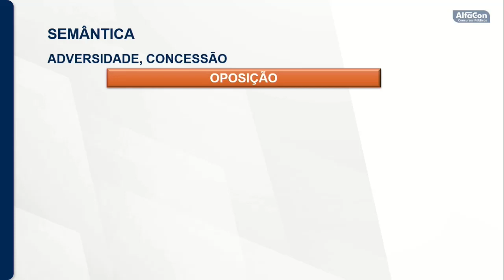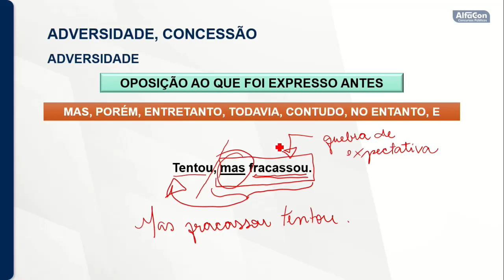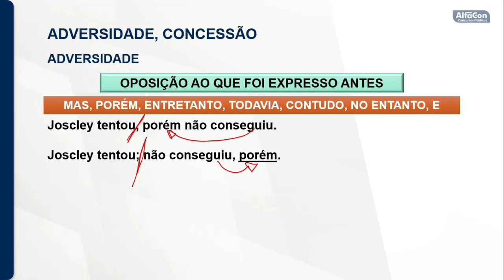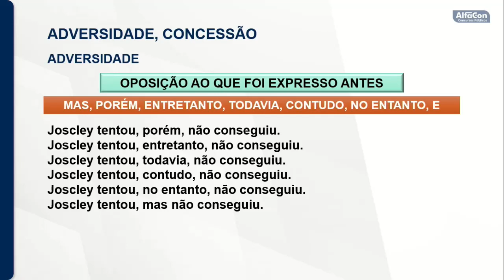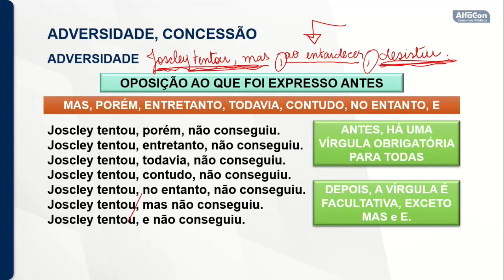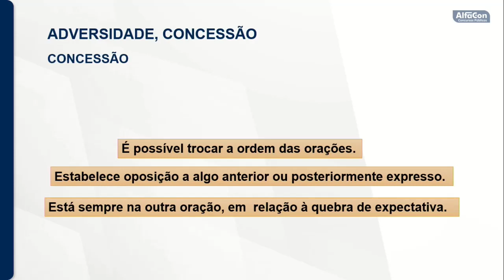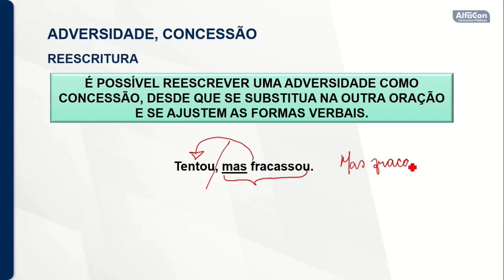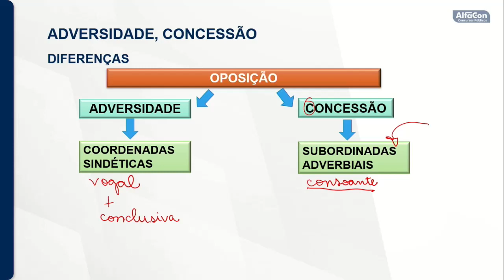Concurso TCE AM - Auditor Técnico de Controle Externo - Aula de Língua Portuguesa - AlfaCon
Aula de Língua Portuguesa com a professora Tatiana Rodrigues

Estude Gratuitamente para o Concurso TCE AM de Auditor Técnico de Controle Externo - Auditoria Governamental

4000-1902 (capitais e regiões metropolitanas) | 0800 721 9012 (demais localidades)